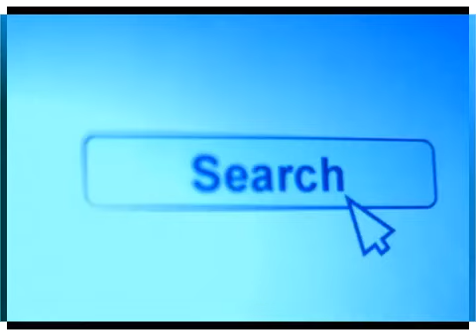宝塚歌劇 ベルサイユのばら・6月公演~つボイノリオ 2014-06-18